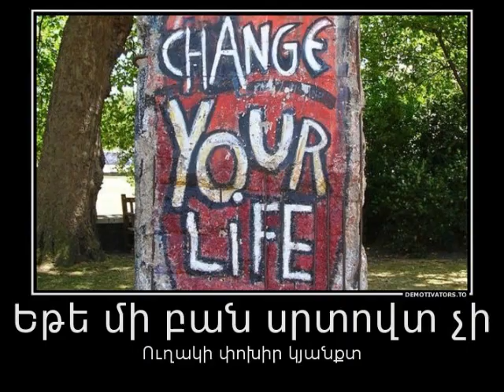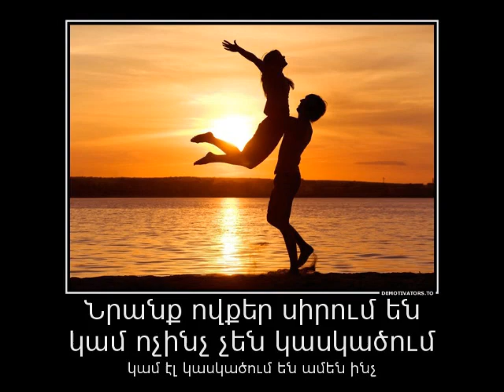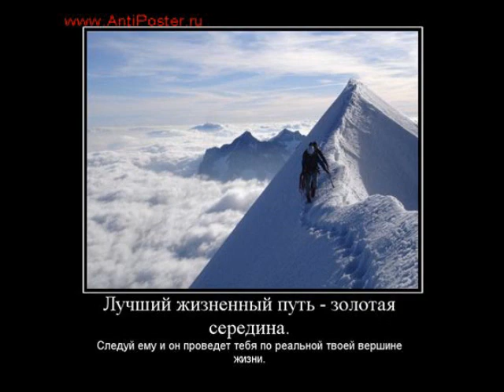Dav(Highway style) feat Fenx - Mer kyanq@ (Մեր Կյանքը) -Armenian Russian Rap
Artist- Fenx  Dav Hs
Beat - A.M. Beats
Rec. Bass records
Mix Mastering- chka)))))))